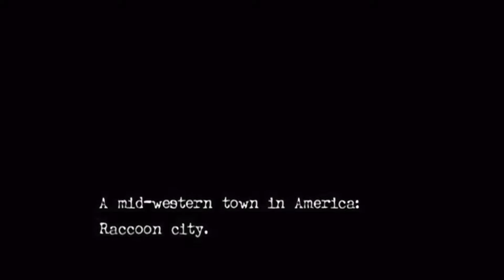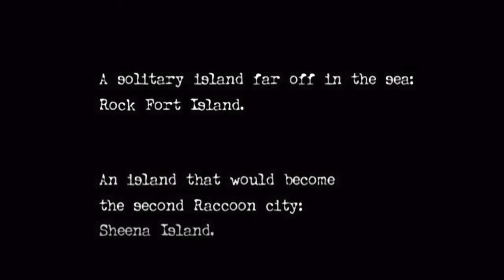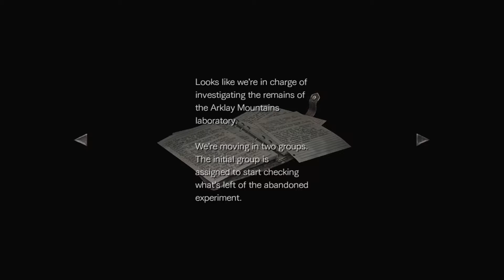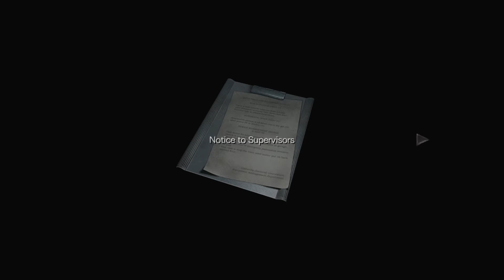Resident Evil 0 HD Part 1: A new beginning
We start a new journey today... a journey into horror... and poor resource management.